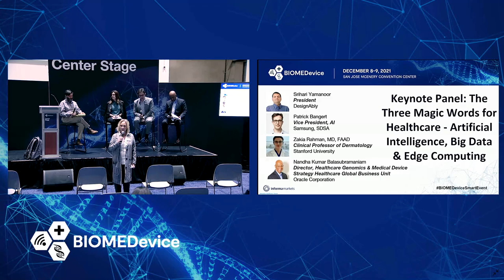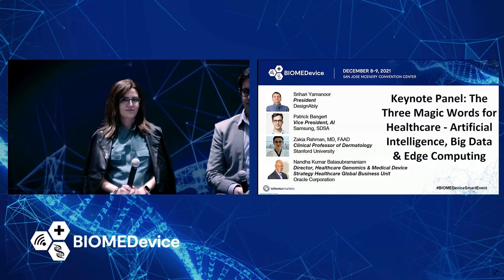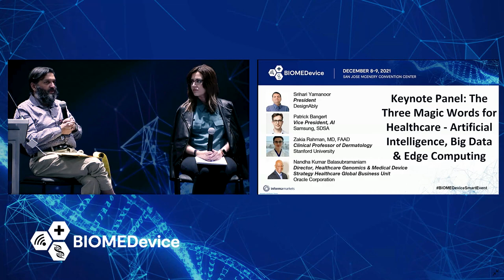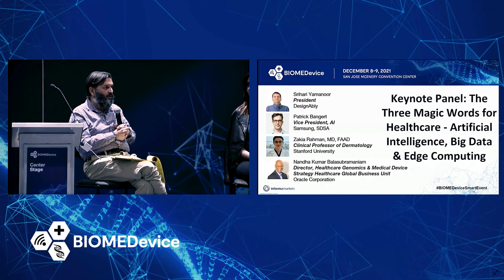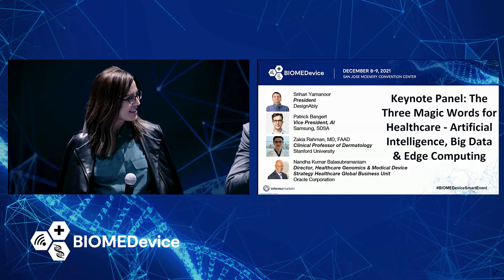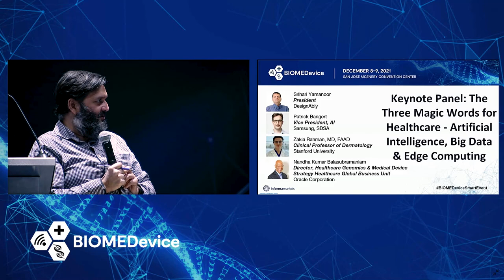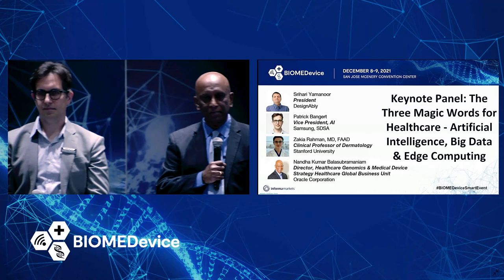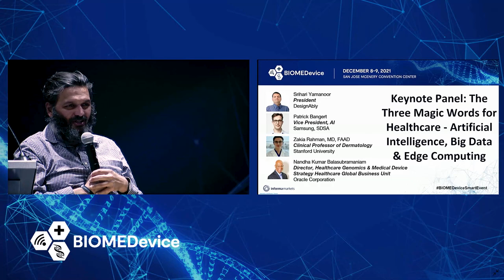Keynote - The Three Magic Words for Healthcare Artificial Intelligence, Big Data & Edge Computing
AI platforms and next-gen applications driven by edge, cloud and hybrid computing modalities will drive the way digital products for the healthcare system are designed, built, and manufactured. They will also transfer patient care, spanning all areas of healthcare and wellness delivery from prevention to diagnostics and therapy. Ongoing advances in algorithmic research and emerging deep learning techniques will make AI applications to be more efficient. On-device edge computing and further analysis over the cloud will allow AI applications to go deeper and broader in scope. 5G actively supports and improves data availability and reliability, lowers latencies, and radically improve AI services and security. Join our panel of industry experts as they discuss how AI and ML state of the art technology can and will deliver better products for clinicians, health systems, and patients. Topics include:
- Trends in the application spaces primed for major breakthroughs in healthcare delivery

- Overcoming the obstacle of obtaining a quality labeled dataset before getting an AI model ready for the edge

- How AI in conjunction with wearables, VR, MR and AR will assist healthcare professionals and patients